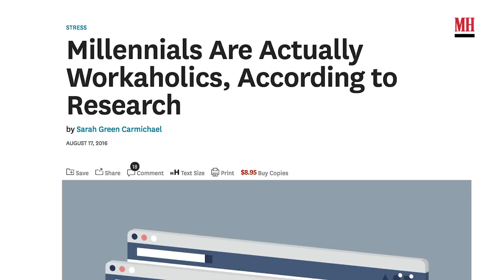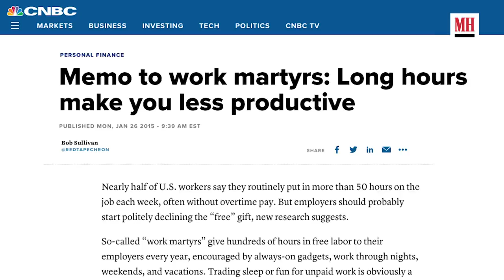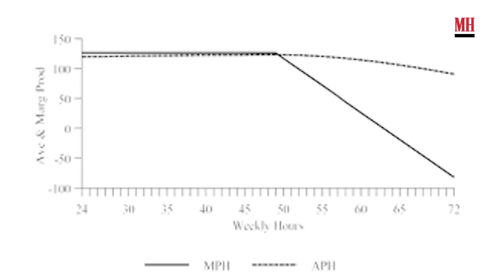How NeverNotWorking Could Screw Over Your Health | Get A Grip With Randall Otis | Men's Health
More and more people are embracing a culture of RiseAndGrind, 4AMClub, and NeverNotWorking. At the same time, the average American work week is getting longer, leaving less time for sleep, exercise, and your general well-being. Daily Show writer and comedian, Randall Otis, explores the cost of overwork on your health and why spending more time working, won’t necessarily make you more productive.